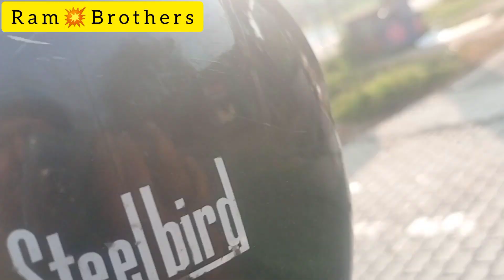Erumeli To Nilakkal🏍️Traval Sabarimala🙏Vlog [ EP.2 ] Ram💥Brothers